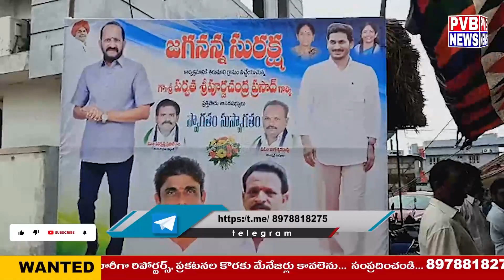NEWS BULLETIN||25-07-2023||PVB NEWS